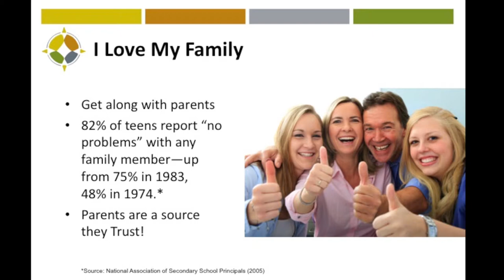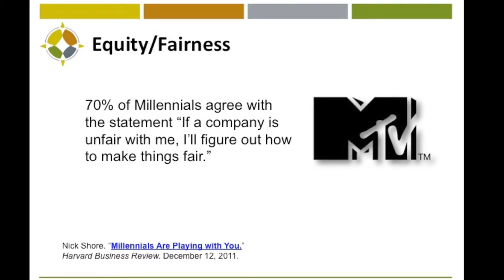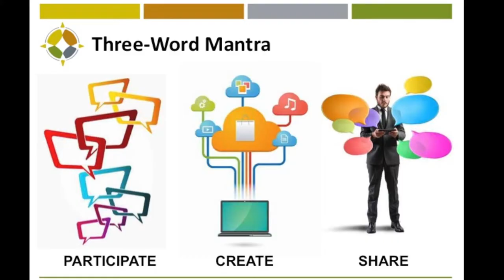Warren Wright - The Millennial Footprint on Media and Entertainment (2-min.)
Millennials are profoundly shaping how media and entertainment is consumed. This is excerpts of a keynote speech on the topic at ThinkLA conference in Los Angeles, by Warren Wright, The MillennialCoach.